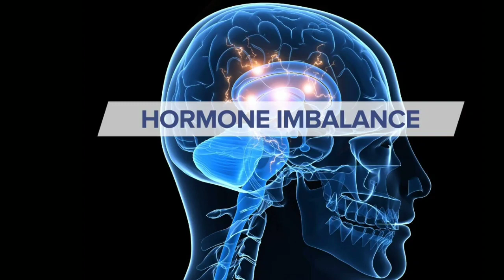Good Bye Acne/Pimples problem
Hello, guys This Is Divyangna...Today i am going to tell you about how to remove acne/pimples problem with-

  - Scrub:- Green tea, Honey, Curd

  - Toner:- Green tea, Lemon

  - Pack:- Neem, Tulsi, Turmeric, Lemon

We provide you home remedies for health, skin, hair and all beauty problems. This homemade cucumber cream has many skin benefits like it helps to remove suntan, acne ,pimples, dark spots, blemishes, also it helps in skin brightening and skin whitening etc...
The antibacterial properties of neem help out a great deal in keeping a check o breakouts like acne, pimples and black/whiteheads. It also helps in clearing excess oil and dirt from deep within the skin pores. The best way to use neem is to make a natural skin toner with it...

This natural neem and honey face mask is the best home remedy for oily skin. This mask will help to control oil production and also rejuvenate your tired skin.

How does green tea help?

Green tea contains substances called catechins. These plant-based compounds, or polyphenols, have antioxidant, anti-inflammatory, and antibiotic properties. They also attack free radicals.

Green tea is especially rich in epigallocatechin gallate (EGCG), a polyphenol that researchTrusted Source has shown can improve acne and oily skin.

In addition to having anti-inflammatory, antioxidant, and antimicrobial properties, EGCG lowers lipid levels and is anti-androgenic, making it effective at reducing sebum (oil) excretions in the skin.

Check my video for-